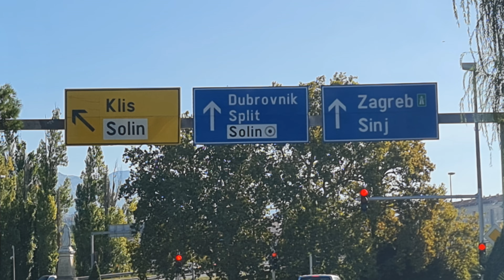Country 19 - 🇭🇷 Croatia 🇭🇷 - Balkans 2022 - pt.1 - Split to Dubrovnik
This autumn we did another of our epic roadtrips to check out some of the Balkans - Croatia, Montenegro and Bosnia.

Here's the first video - after a 5am flight out we got to take a stunning drive through Croatia,  Split to Dubrovnik! One of the coolest parts of the journey was definitely getting to use the Peljesac Bridge instead of having to divert into the Neum Corridor!

Keep an eye out for the rest of this series as we move onto Dubrovnik itself - the setting for Game of Thrones and full of medieval history!

This is also the first video where we got to test out a new toy - a DJI Mini 2 drone! It's pretty awesome to be able to see places from a totally new perspective, and we'll be adding more drone shots as Mum gets used to flying!